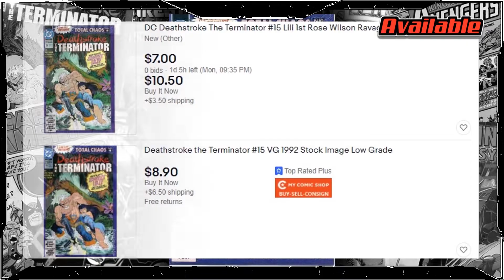Forgotten Firsts Recap Ep #1-2 | D-Man, Mania, Killer Frost, & more | Clip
Another Rennavision Clip, this time from Forgotten Firsts Episodes #1 and 2. This clip is the first few characters and their 1st appearances that I covered without my commentary, set to music. A little Amanda Waller, D-Man, Andi Benton, & more. Let me know if you like this in the comments and if I should do more of these going forward. And watch the regular show every Thursday.

Like the music and want to use similar FREE Music on YouTube? Check it out:

Check out the whole original videos here if you want to hear what I have to say about them: